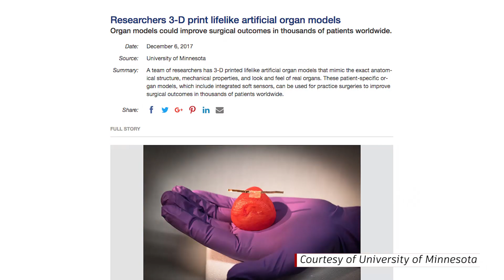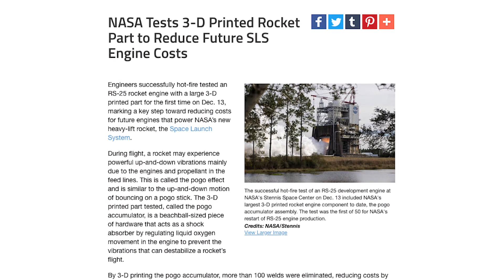Layers of Innovation: A 3D Printing Timeline